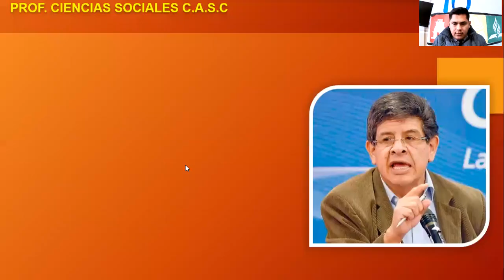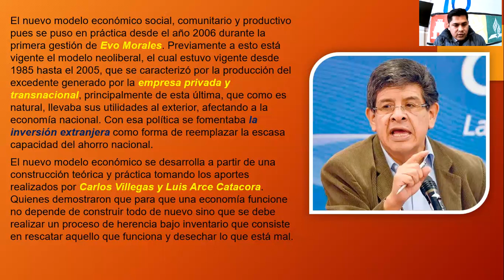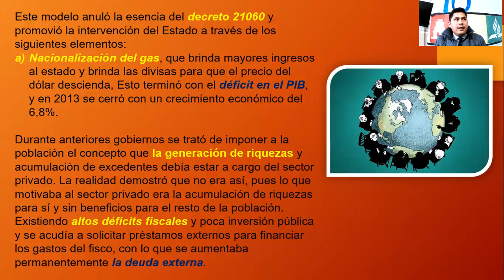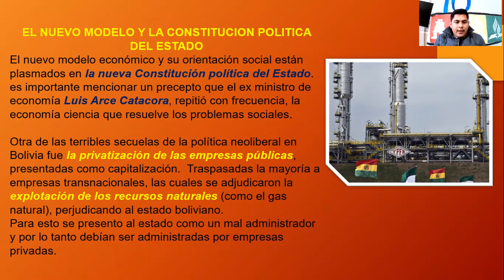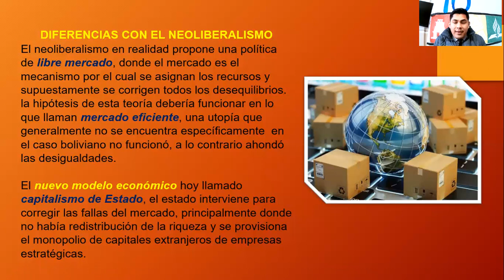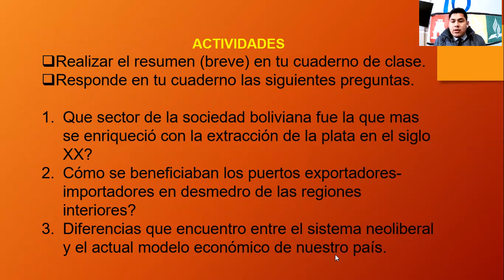EL NUEVO MODELO ECONOMICO BOLIVIANO